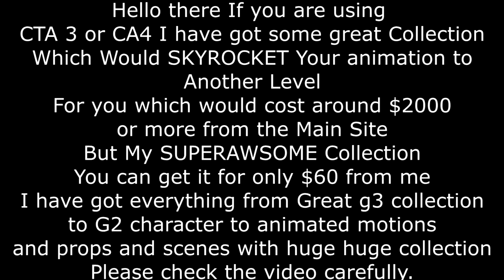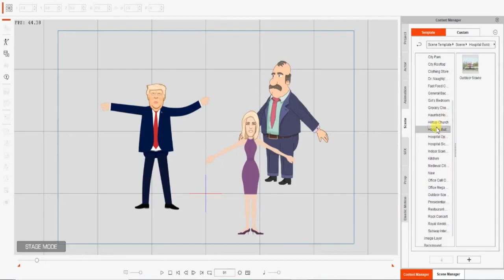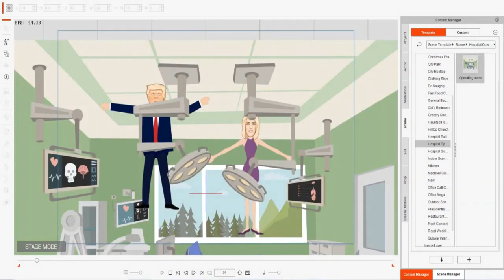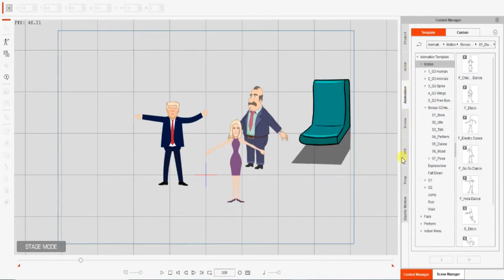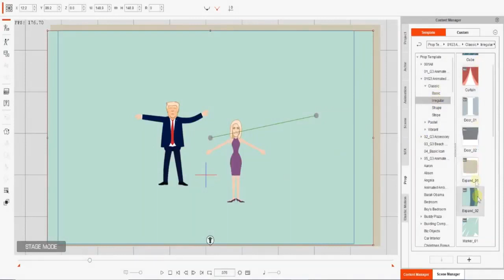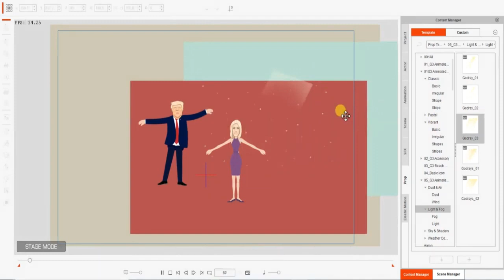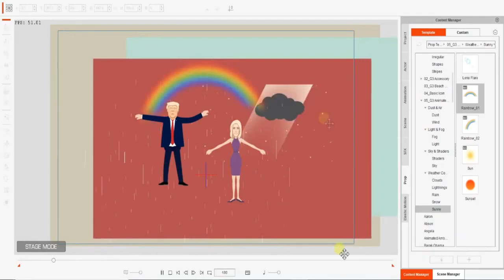{ VIDEO PROOF INSIDE } Cartoon Animator 4 and CTA 3 Character Pack Download 720p